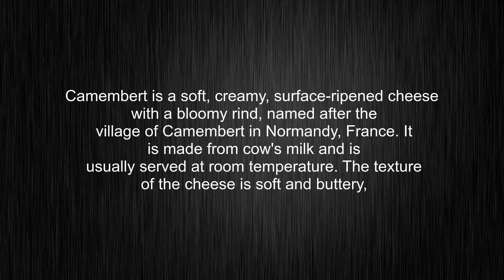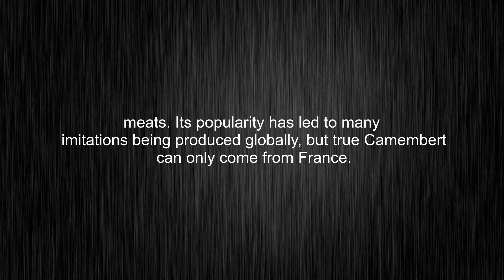What's the meaning of "Camembert", How to pronounce Camembert?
This video tells you what "Camembert" means, how to pronounce it, provides a pronunciation guide and an accurate definition.
00:00 Pronunciation
00:32 Meaning

- What is the meaning of Camembert
- How to say Camembert
- What is the definition of Camembert
- How to pronounce Camembert

Visit our free audio/video dictionary tutorial to learn how to correctly pronounce words/names and to learn their meanings, definitions, just like Camembert definition and meaning in Merriam-Webster, Camembert definition and meaning in Collins English Dictionary, Camembert definition and meaning in The Oxford English Dictionary, Camembert definition and meaning in Longman Dictionary of Contemporary English, Camembert definition and meaning in Cambridge Advanced Learner's Dictionary, and more.